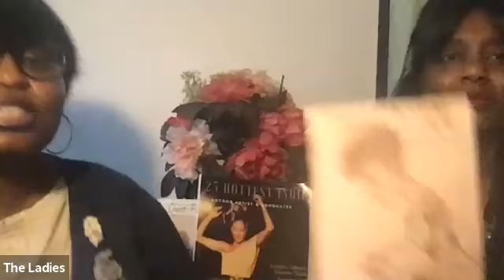Paul Campenella(acting Coach)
Paul campanella is an acting coach that turns out stupendous actors. He is a n amazing teacher with a phenomenal success rate. He also plays music and acts himself.